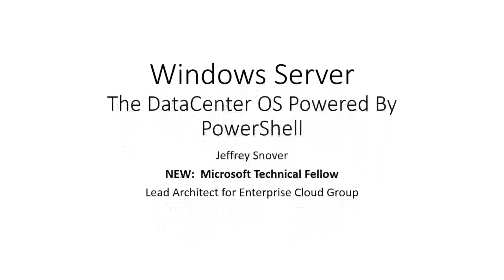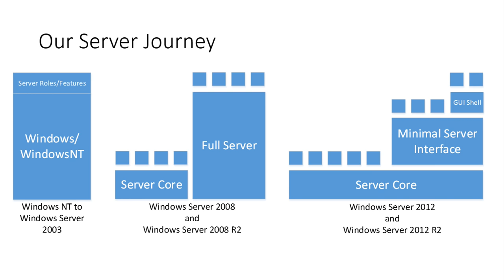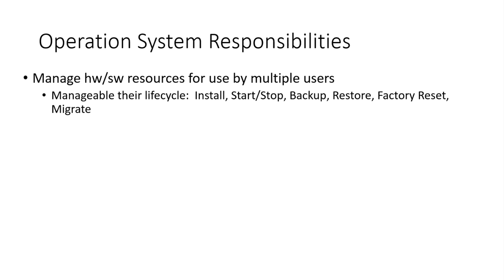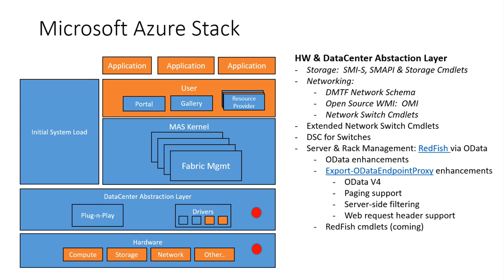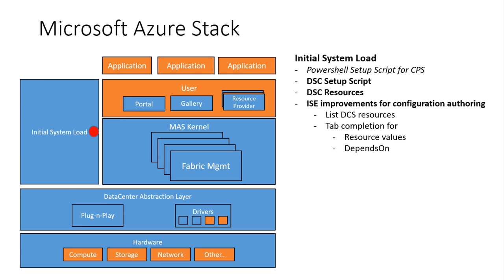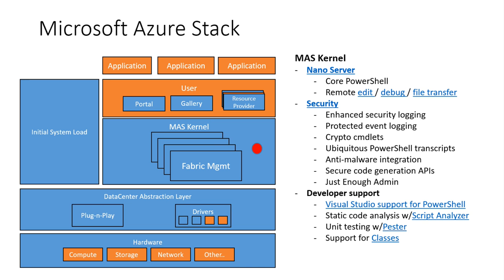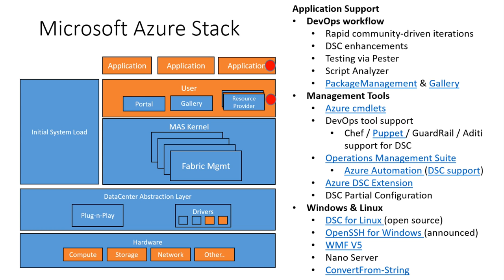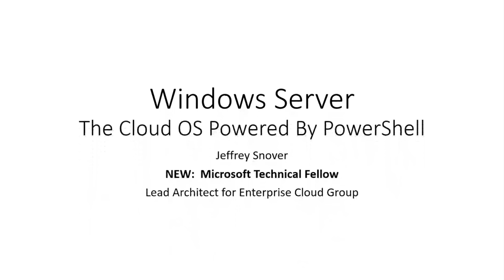Snover Windows Server, the DataCenter OS Powered by PowerShell